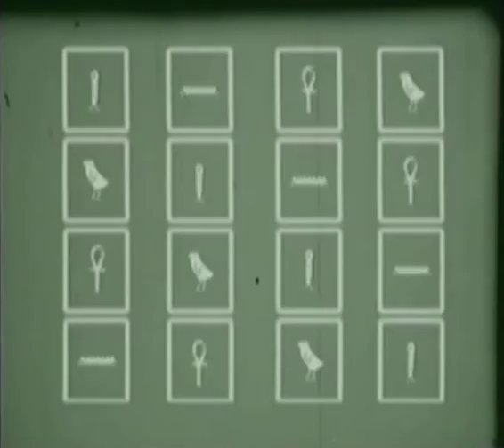Take me Back to cairo by Karim Shukry an Egyptian-Canadian singer - 60s era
خدنى تانى للقاهرة غناء كريم شكرى المصرى الكندى